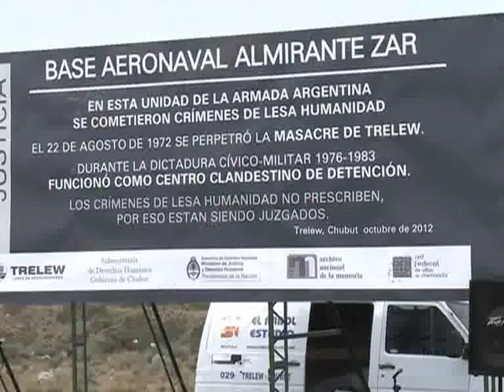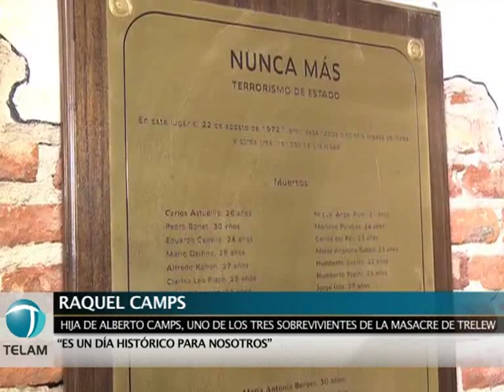En Trelew señalizaron la Base Almirante Zar como centro clandestino de detención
El secretario de Derechos Humanos, Martín Fresneda, encabezó el acto donde se colocó un cartel señalizando como centro clandestino de detención a la base aeronaval Almirante Zar, escenario de los fusilamientos de 1972, acompañado por autoridades locales y familiares de las víctimas.
"Estamos conmovidos por lo que nos toca vivir en estos tiempos de justicia, que las madres, abuelas y tantas personas lucharon por tener", dijo Fresneda junto también a militantes políticos, sociales y de derechos humanos, horas después de culminado el juicio por la masacre.
Por su parte, Raquel Camps, hija de Alberto Camps, uno de los tres sobrevivientes de la masacre de Trelew, se mostró muy emocionada, calificó a la jornada como "historica" y explicó que la sentencia los "alivia muchísimo, en lo particular porqué tiene que ver con que mi padre quería hacer justicia y lo hicimos hoy".
"A partir de Trelew las cosas cambiaron en nuestro país, para peor" aseguró Guido Quieto, hijo de Roberto Quieto Y Alicia Bonet, esposa de Rubén Pedro Bonet. Además, sobre el histórico fallo, Quieto explicó que "si no hubiese sido por la convicción del gobierno que nos tocó esto nunca hubiese sucedido, porque todos los otros gobiernos miraron por la ventana"
Eduardo Hualpa, abogado de los familiares de las víctimas, exclamó que "el reconocimiento de la justicia argentina respecto del carácter de lesa humanidad de los crímenes del 72 en esta base es un paso muy importante".
En la base del kilómetro 1458 de la Ruta Nacional 3 fueron fusilados 19 prisioneros políticos el 22 de agosto de 1972, operó durante la última dictadura (1976-83) un centro clandestino dedetención y hasta el 2006 se realizó espionaje ilegal a organismos de derechos humanos, periodistas, sacerdotes, políticos y sindicalistas, entre otros.
El cartel fue colocado después de conocido el fallo del Tribunal Oral Federal de Comodoro Rivadavia que condenó hoy a prisión perpetua a Emilio Del Real, Luis Sosa y Carlos Marandino como "coautores responsables del homicidio con alevosía" de 16 presos políticos y tres tentativas, por la masacre de 1972.